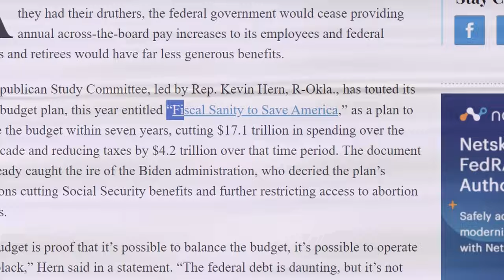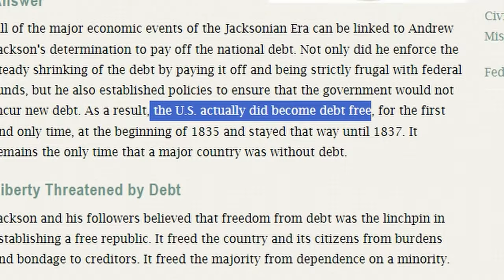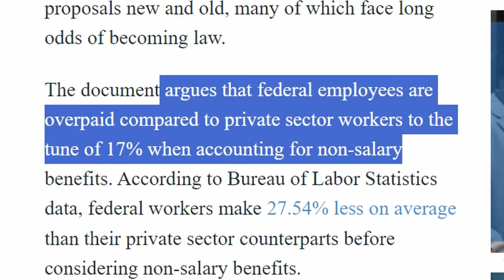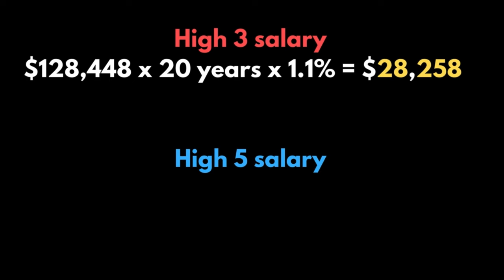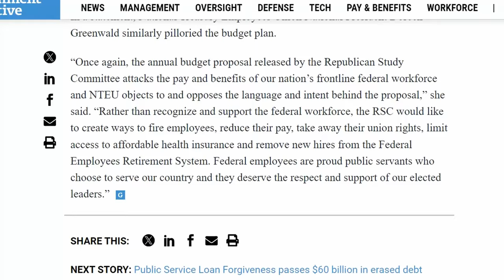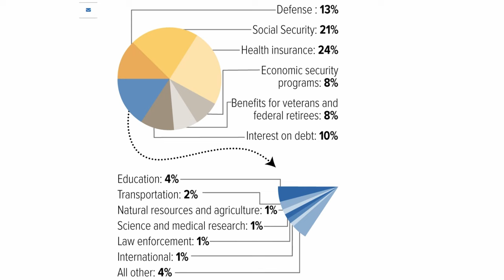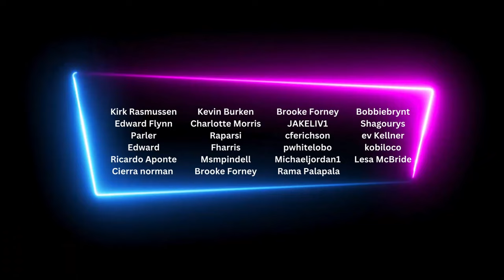Congress Says Government Workers Earn WAY Too Much | Upcoming Cuts?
A major part of congress believe that federal government employees are earning too much money and are getting way too many benefits. They would like to change this a soon as possible by introducing new laws that strip many benefits, including the federal pension. In this video, I discuss the implications of this proposal and my view on potential cuts. Have you started applying to federal government jobs on USAJobs? Let me know down below.